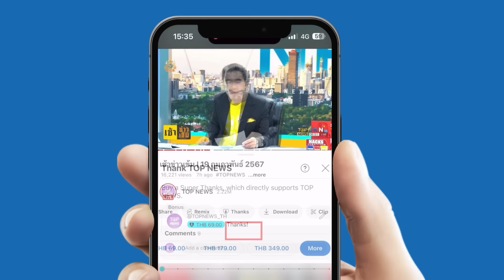เปิดใจ "ทนายตั้ม" มีความคิดเห็นยังไง หลังถูก "บิ๊กต่อ" ฟ้องหมิ่นประมาทฯ ยันพร้อมสู้คดี | TOPNEWSTV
เปิดใจ "ทนายตั้ม" มีความคิดเห็นยังไง หลังถูก "บิ๊กต่อ" ฟ้องหมิ่นประมาทฯ ยันพร้อมสู้คดี